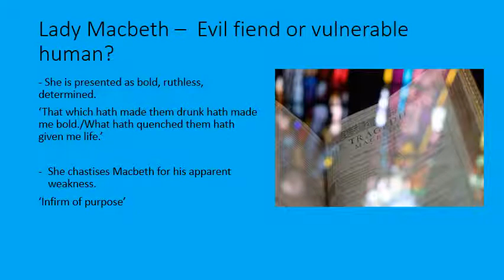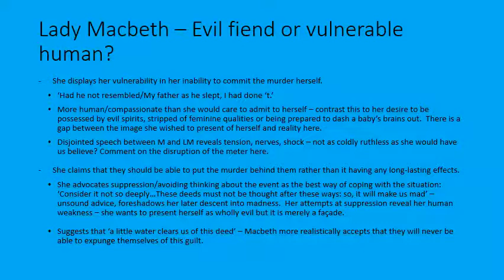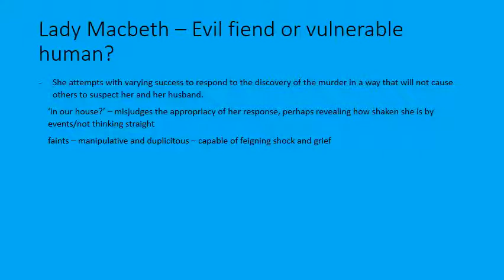Lady Macbeth Act 2